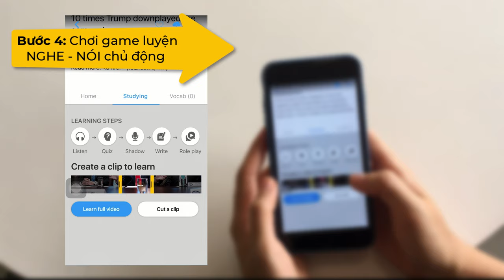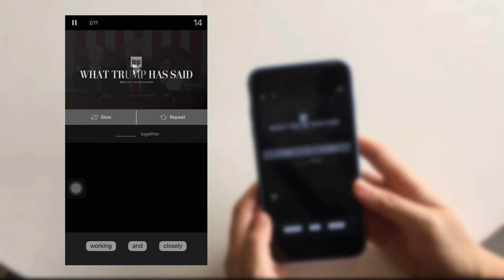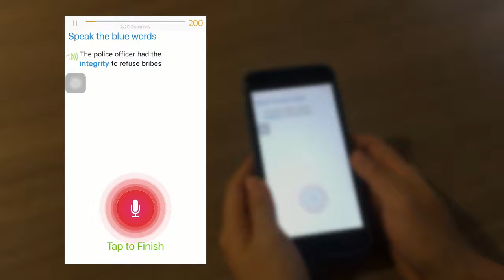4 BƯỚC HỌC TIẾNG ANH QUA VIDEO YOUTUBE CÙNG EJOY APP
😍 Bạn có biết thói quen lướt YouTube xem các video thú vị cũng có thể giúp bạn nâng trình tiếng Anh đấy!
👉 Hãy dành ra 2 phút để tìm hiểu 4 bước học tiếng Anh hiệu quả qua video YouTube với eJOY English nhé!

► ABOUT eJOY ENGLISH

eJOY immerses you in English with JOY!
Learn vocabulary in real life context with 60,000+ captioned videos of music, movies, inspiring talks and more; practice speaking and check pronunciation without a foreign partner; track your progress with a science-based method.

Even when you are so busy with work, study and family, you are still able to make a steady improvement with just 5 minutes a day watching a downloaded video of your choice and play interactive games anytime you feel free to.